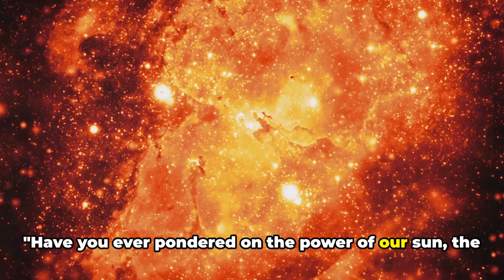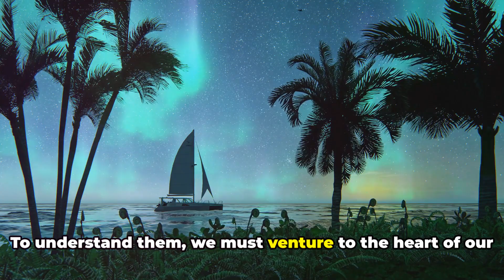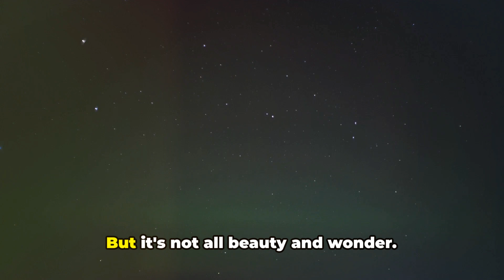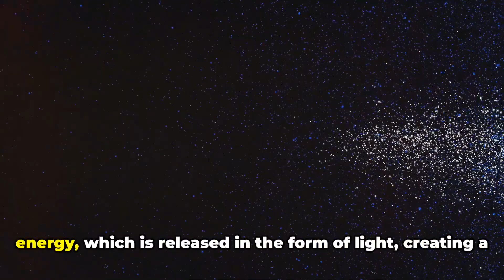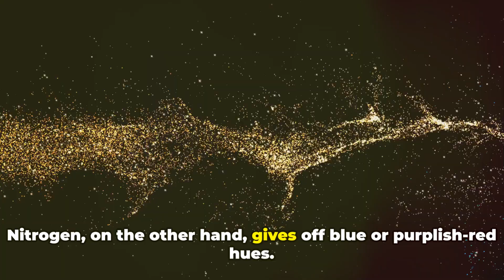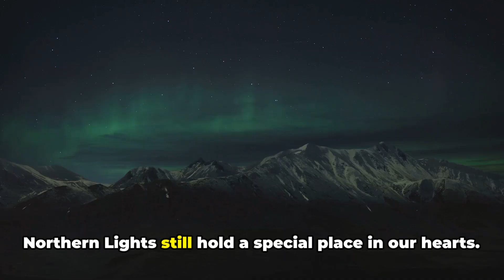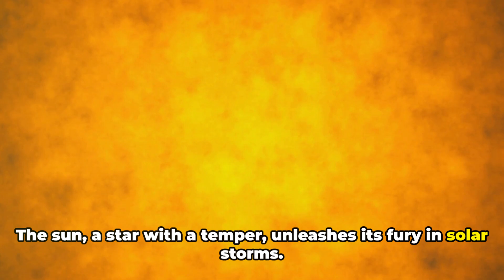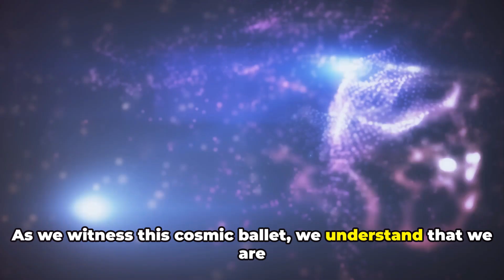Solar Storms and Northern Lights - Explained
Prepare to embark on an electrifying journey through the cosmos as we uncover the thrilling connection between solar flares and the mesmerizing Northern Lights! In this captivating video, we delve into the dynamic world of our sun and its profound influence on Earth's auroras.

Join us as we unravel the mysteries of solar flares – powerful eruptions of energy that unleash torrents of charged particles into space. Discover how these explosive events occur on the sun's surface, releasing bursts of radiation and magnetic energy that can have far-reaching effects on our planet.

Learn how solar flares interact with Earth's magnetic field, triggering geomagnetic storms that set the stage for the dazzling displays of the Northern Lights. From the science behind magnetic reconnection to the role of coronal mass ejections, we'll delve into the complex mechanisms that drive this celestial phenomenon.

So, brace yourself for an awe-inspiring voyage through space and time, where solar flares and the Northern Lights collide in a symphony of light and color. Don't miss out on this unforgettable cosmic adventure – hit play now and let the magic unfold before your eyes! ✨🌌🎆

Thumbnail image from Freepik: check it out below for great content.